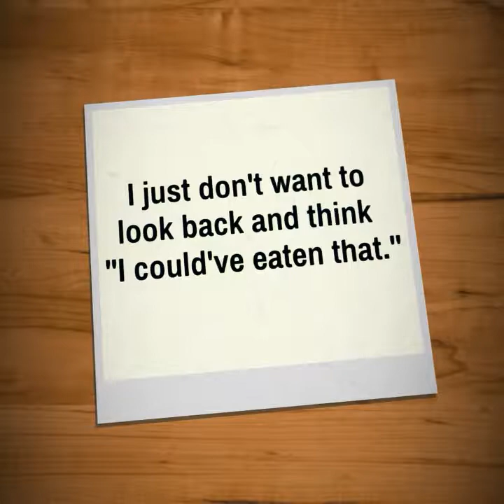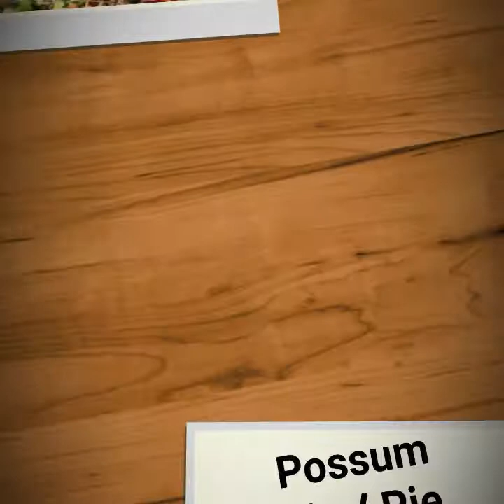Simple PINEY BREAKFAST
PINEY BREAKFAST
Scrambled Egg
French Toast
Potatoes
Venison Bacon
Venison Patty
TOP IT OFF WITH PURE MAPLE SYRUP
Enjoy the GOOD EATINS 🍴👍